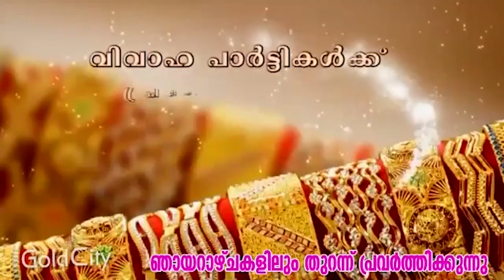🛑 ഓലപ്പടക്കമെറിഞ്ഞാൽ പോകുന്നതാണത്രെ ശാന്തിഗിരിയിലെ കാട്ടാന 🛑